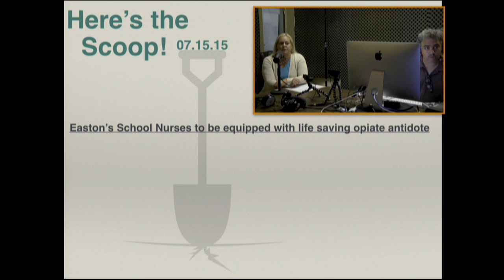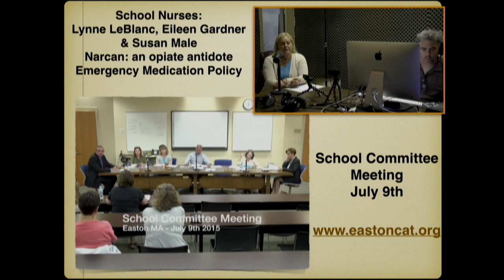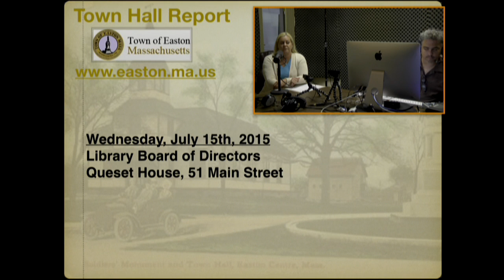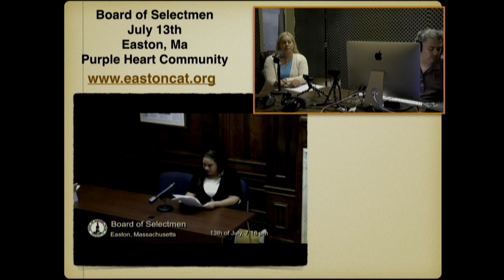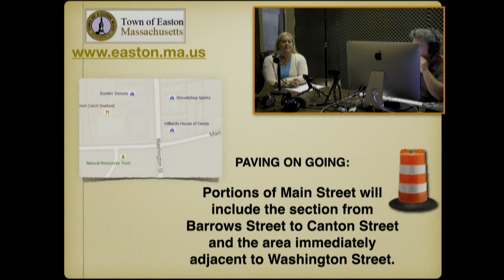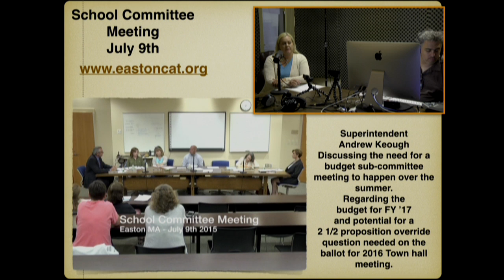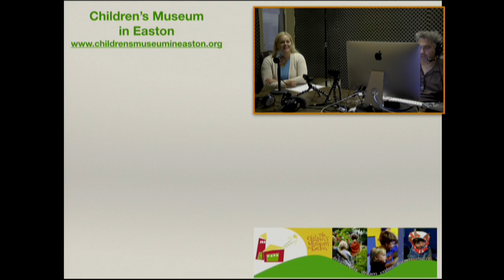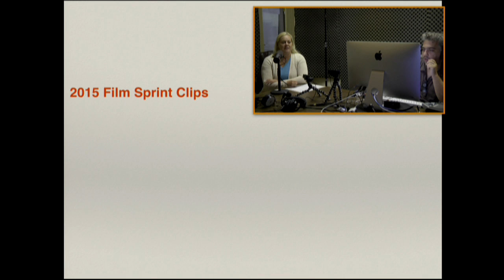Shovel Town Scoop - July 15, 2015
Shovel Town Scoop.  Catch up on what's happening in Easton.